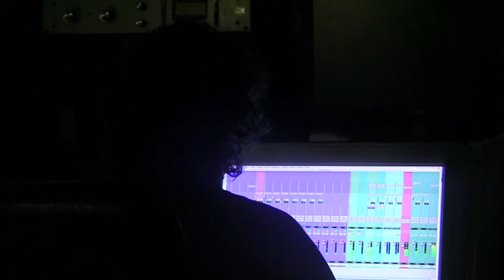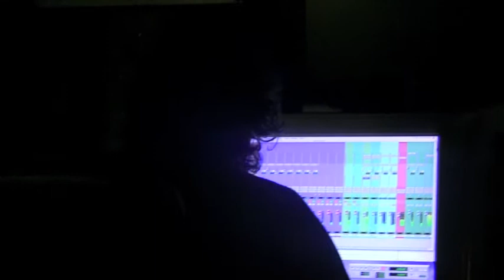Monks of Mellonwah - Recording "Swamp Groove" at Everland Studios - Stars are out EP part 2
One more take? Haha I  think we needed a few more ! Recording Swamp Groove at Everland Studios .